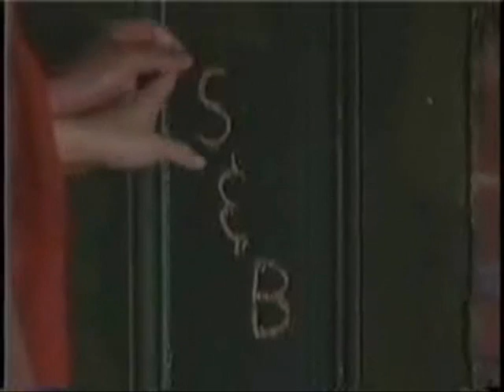Belle and shawn-Amazed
Just some clips of belle and shawn, when she was in the hospital because of cramps and when claire was sick.there is some from when they realized she was in love with shawn.